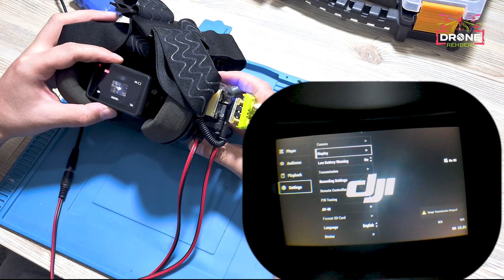Ucuz Drone Yapımı (2025) Fpv Micro Drone Kamera Montajı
Dronuma yeni bir FPV kamera taktım ve DJI Goggles V2’mi Foxeer analog modül ile bağladım. Ucuz bir dron ile bile harika görüntüler almanın mümkün olduğunu bu videoda gösteriyorum! 🚁

00:00 GİRİŞ
00:57 MONTAJ
03:04 GÖZLÜK İLE BAGLANTI
06:07 UÇUŞ

Kamerayı drona kolayca montajlama
Foxeer modül ile analog bağlantı kurulumu
DJI Goggles V2’de görüntü ayarları
Ucuz dron ile uçuş ve test görüntüleri

Bu video özellikle:
FPV drone meraklılarına
Dronuna kamera takmak isteyenlere
Analog sistemle DJI Goggles kullanmak isteyenlere
Ucuz dron sahiplerine

İzlerken hem kurulum sürecini göreceksiniz hem de uçuş sırasında görüntü performansını test ediyorum. Ucuz dron ile FPV deneyimi nasıl olur, görmek için videoya göz atın!

Her hafta yeni FPV içerikleri, incelemeler ve uçuş videoları seni bekliyor.

👉 Yorumlarda senin deneyimlerini de duymak isterim!
Sormak istediklerin varsa çekinmeden yaz, birlikte öğrenelim.